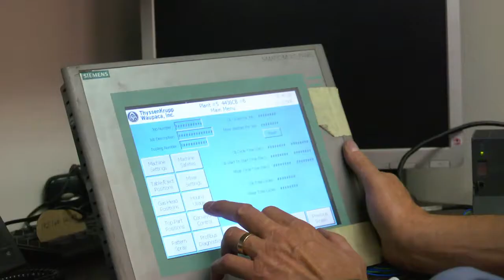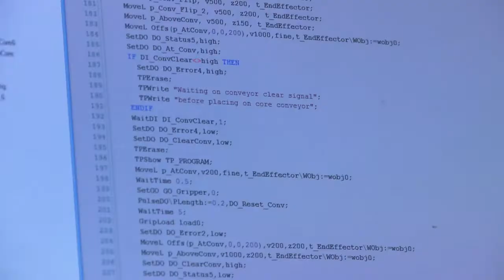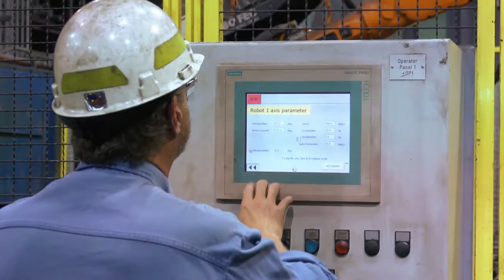Discover a career in Electrical Engineering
In the manufacturing industry, the job of Electrical Technician has evolved to include programming robots and human-machine interfaces.

These videos were produced by the Perry County, Indiana College Success Coalition to introduce students to rewarding, in-demand careers available right here in Perry County.